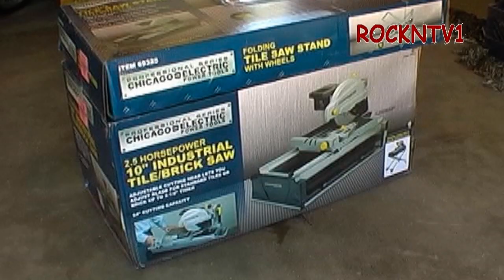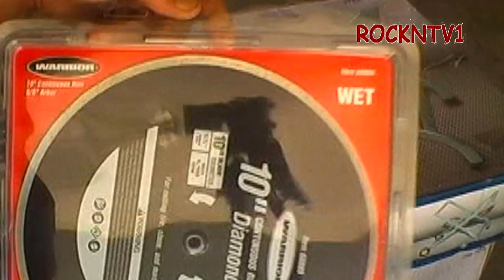Harbor Freight Wet Tile Brick Saw 9275 Assembly instructions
Harbor Freight Chicago Electric tile brick Saw. Unboxing and assembly instructions. cut masonry paver stones and block to build a decorative walkway and garden planters. Rated at 2.5 hp, the saw 9275, will cut approximately 4” deep in masonry, ceramic and concrete stone and block, using the recommended industrial diamond saw blade. The stand is item # 69325 assembly instructions.